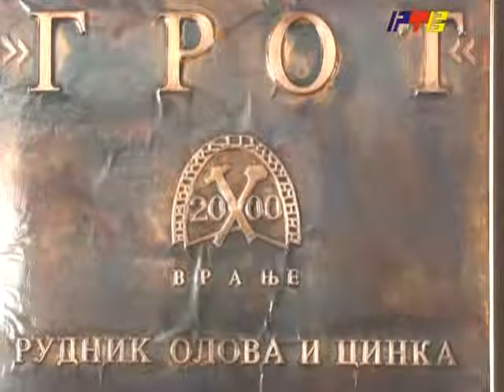RTV Vranje Dan rudara 06 08 2013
Dan rudara Srbije obeležen u rudniku Grot